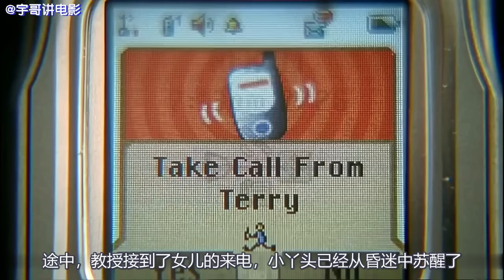【宇哥】蝗虫群来袭，人们以为隔着玻璃没事，几分钟后扑了进来《蝗虫过境》【宇哥讲电影】